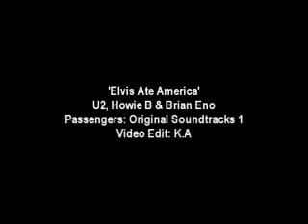'Elvis Ate America' - Passengers (U2/Howie B/ENO)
Elvis ate America by Passengers

Elvis... white trash
Elvis... the Memphis flash
Elvis... didn't smoke hash
Would've been a sissy without Johnny Cash

Elvis... didn't dodge the draft
Elvis... had his own aircraft
Elvis... having a laugh
On the Lisa Marie in a colour photograph

Elvis... under the hood
Elvis... with Cadillac blood
Elvis... darling bud
Flowered and returned to the Mississippi mud

Elvis... ain't gonna rot
Elvis... in a Memphis plot
Elvis... he didn't hear the shot
And Dr. King died just across the lot from...

Elvis... vanilla ice cream
Elvis... girls of fourteen
Elvis... the Memphis spleen
Shooting TVs reading Corinthian's 13

Elvis... with God on his knees
Elvis... owned three TVs
Here come the killer bees
Head full of honey potato chips and cheese
Elvis... the bumper stickers
Elvis... the white knickers
Elvis... the white nigger
Ate at king burger and just kept getting bigger

Elvis... sang to win
Elvis... the battle hymn
Elvis... the battle to be slim
Elvis ate America before America ate him

Elvis...

Elvis... stamps
Elvis... necromance
Elvis... fans
Elvis... psychophants
Elvis... the public enemy
Elvis... don't mean shit to Chuck D.
Elvis... changed the center of gravity
  Made it slippy

Elvis... Hitler
Elvis... Nixon
Elvis... Christ
Elvis... Mishima
Elvis... Markus
Elvis... Jackson
Elvis... the pelvis
Elvis... the psalmist
Elvis... the genius
Elvis... generous
Elvis... forgive us
Elvis... pray for us
Elvis... Aaron
Elvis... Presley
Elvis